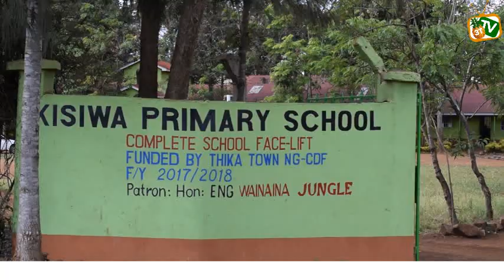Trader donates sanitary pads to over 200 school girls in Thika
Reports of girls sharing sanitary pads and using tissue paper drives Thika businessman to donate pads to over 200 school girls